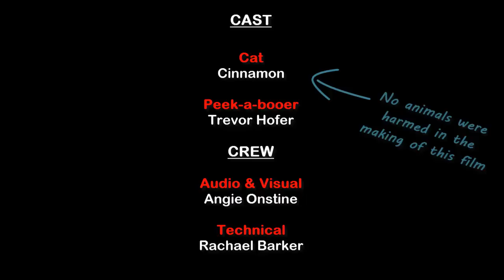Never play peek-a-boo with a cat